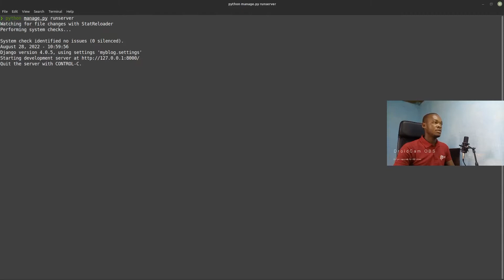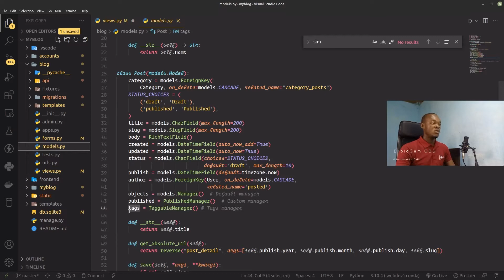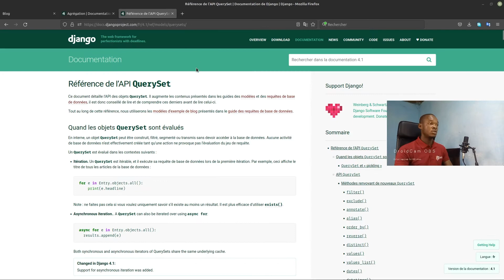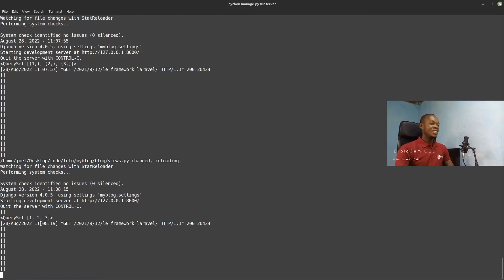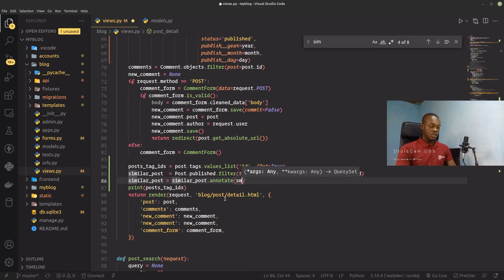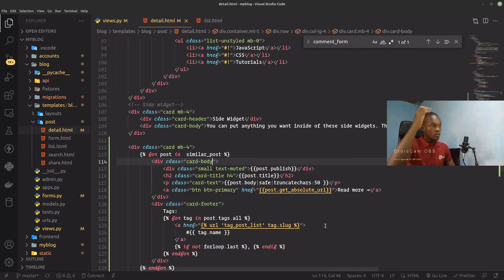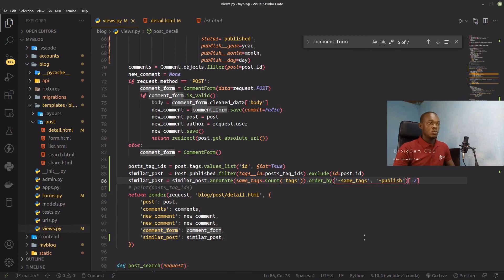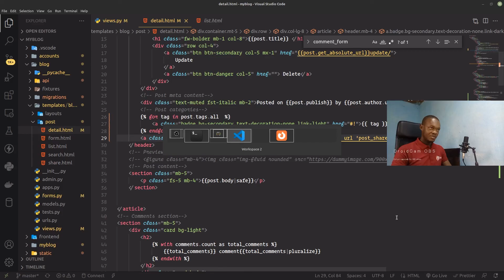🔴 Créer un blog complet avec django de A Z #38 système de recommandation des posts(similarité)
Salut tout le monde et Bienvenu dans cette nouvelle vidéo dédiée au système de recommandation. Dans cette nouvelle vidéo, verrez comment:

     * Utiliser les fonction Queryset "values", values_list, order_by, filter et annotate
     * Utiliser les fonctions d'aggregations  a l 'instar de "Count"
* Filter un champs ManyToMany(n. n) en utlisant une liste de données

Description de l'environnement de travail:
    - OS :
                 * Bureau : Mate
                 * Shell :  zsh
    - Éditeur de texte :
                * Nom : Visual studio code
                * Theme : Monokai pro
                * Icon:  MonokaiIcon

SVP! abornez-vous, likez et partagez pour m'encourager.
Bonne dégustation a tout le monde et rendez-vous demain
Merci.